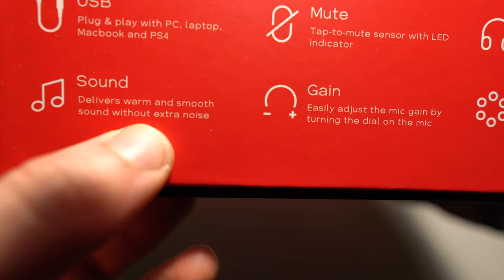FIFINE K658: MICROFONO DINAMICO CARDIODE per CONSOLE, PC e MAC! Unboxing, Test e Recensione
- FIFINE K658

1.671K Views - Mar 5, 2024
76% . 7.62K/10K